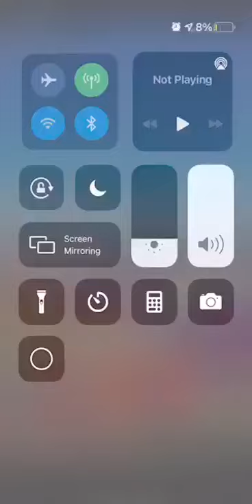junkie tied to a lamppost